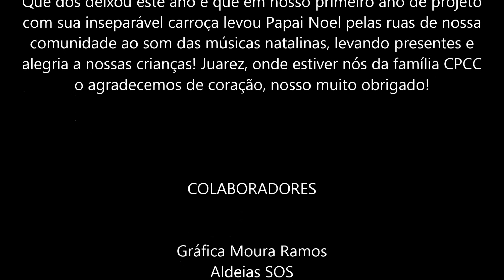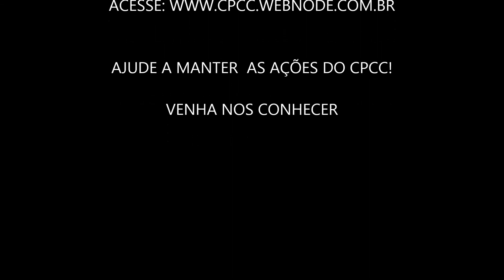PROJETO POR UM NATAL FELIZ 2015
HOMENAGEM À JUAREZ!